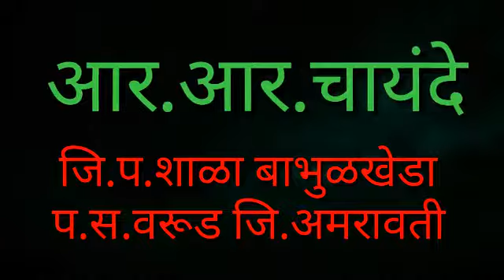रूमालादवारे भौमितिक आकार ओळख